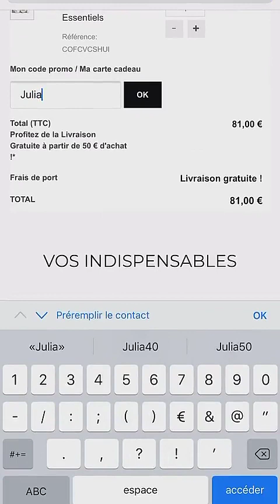JULIA PAREDES - 25 Mars 2023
Les amis on se retrouve pour mon vlog du 25 Mars 2023 sur notre chaine - Pour retrouver tous mes vlogs direction ma playlist